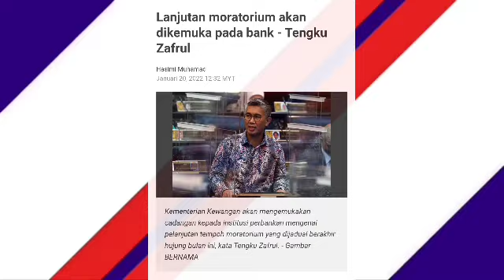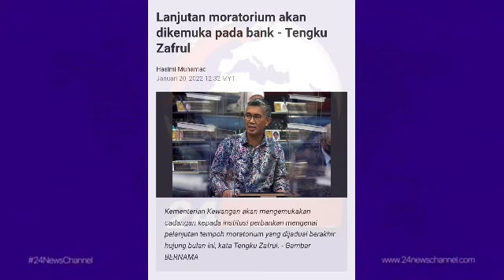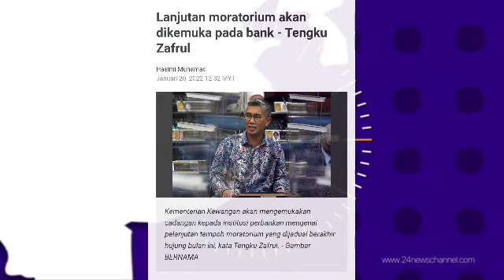YAHOOO !! TENGKU ZAFRUL AKHIRNYA UMUM BERITA BAIK LAGI MALAM INI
LANJUTAN MORATORIUM